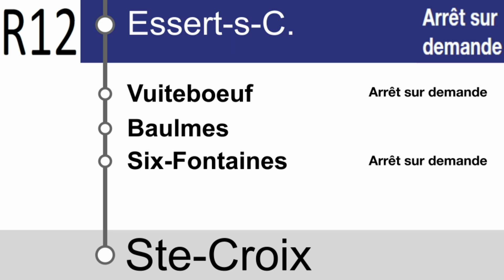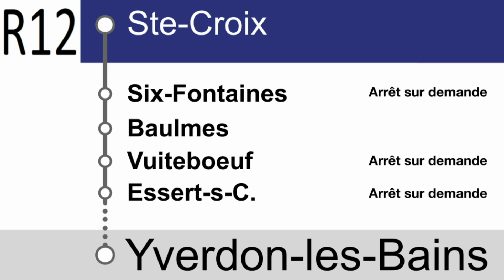annonces Travys » R12 Yverdon-les-Bains — Ste-Croix | SLBahnen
Depuis le changement d'horaire en décembre 2023 s'appelle cette ligne "R12". Le R12 de TRAVYS commence son voyage à Yverdon-les-Bains et emprunte ensuite la magnifique route vers Ste-Croix. Jusqu'à Vuiteboeuf, la ligne suit le cours de la rivière La Brine. Après Baulmes, il remonte par une grande boucle en épingle en direction de Ste-Croix. Six-Fontaines se trouve directement dans le virage de la boucle en épingle.

Der R12 von TRAVYS startet seine Reise in Yverdon-les-Bains und befährt dann die wunderschöne Strecke nach Ste-Croix. Bis nach Vuiteboeuf folgt die Strecke dem Flusslauf der La Brine. Nach Baulmes geht es über eine grosse Kehrschleife hoch Richtung Ste-Croix. Six-Fontaines liegt direkt in der Kurve der Kehrschleife.

Timestamps:
0:00 Bienvenue à Yverdon en direction de Ste-Croix
0:19 William Barbey
0:33 La Brinaz
0:42 Valeyres-sur-Montagny
0:50 Essert-sous-Champvent
0:59 Vuiteboeuf
1:08 Baulmes
1:16 Six-Fontaines
1:24 Ste-Croix terminus

1:45 Bienvenue à Ste-Croix en direction d'Yverdon
2:01 Yverdon-les-Bains terminus